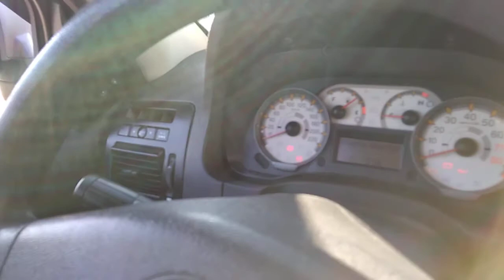122155 - FIAT / STRADA ADVENTURE CD AB C DUPLA 10/10